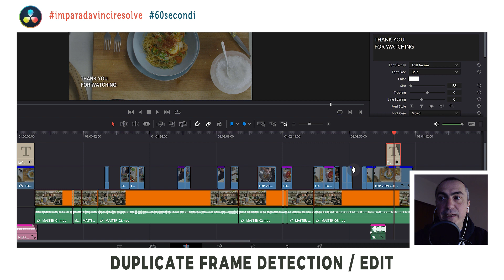Duplicate Frame Detection | Davinci Resolve in 60 secondi